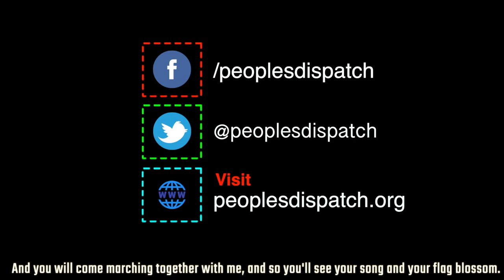Puerto Rico Governor Forced to Resign, Protestors Say this is Only First Step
Ricardo Rosselló, the governor of Puerto Rico, announced his resignation yesterday after week long mass protests on the island. The protests began after the leak of a group chat between Rosselló and his close political advisors showed the use of misogynistic, homophobic and insensitive language by them. Adding to the protestors' anger was the fact that two members of Rosselló's administration had recently been arrested in a $15 million corruption scandal. The movements in Puerto Rico are determined to not stop at Rosselló's resignation, but to carry forward the struggle until there is a complete overhaul of the US colonial system.